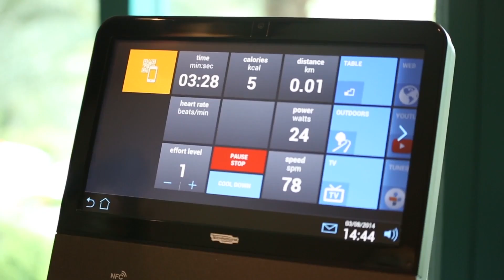Shuiqi Gym at Atlantis The Palm Hotel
Keeping up with your fitness regime during your holiday is simple at ShuiQi Fitness. Discover a state-of-the-art fitness centre that is the only one of its kind in Dubai